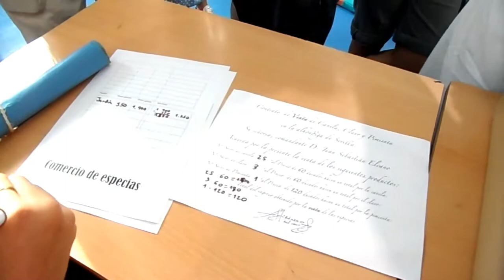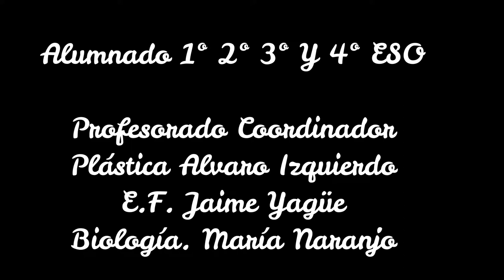EN LA PIEL DE UN NAVEGANTE TAREA INTEGRADA 2019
Producto final del taller en la piel de un navegante. en la Tarea Integrada 2019.